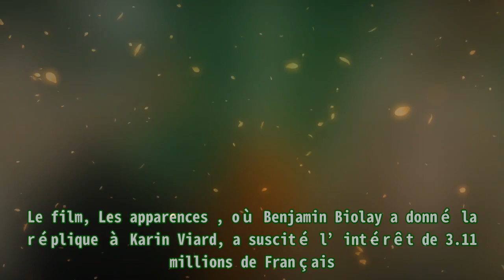Audiences TV prime (dimanche 18 septembre 2022) : Vera (France 3) bat Captain Marvel (TF1), W9 s’e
Audiences TV prime (dimanche 18 septembre 2022) : Vera (France 3) bat Captain Marvel (TF1), W9 s’e |Invicta Men's Pro Diver Stainless Steel Quartz Watch . Please help me with an order to maintain the system, thanks a lot.| France 3 s’est emparée du leadership des audiences de première partie de soirée avec Les enquêtes de Vera le dimanche 18 septembre 2022. L’épisode inédit de la série, portée par Brenda Blethyn, a été plébiscité par 3.49 millions de téléspectateurs, soit 16.4% de l’ensemble du public. Un succès renforcé de 0.5 point par rapport au dimanche 11 septembre. TF1 a été reléguée à la deuxième place avec une offre cinéma. Le film, Captain Marvel , qui connaîtra une suite en 2023, s’est limité à la présence de 3.12 millions de téléspectateurs, soit 16.4% de l’ensemble du public. Le duo Brie Larson / Samuel L. Jackson a toutefois permis à la Une de se hisser leader de la cible commerciale en conquérant 26.7% des femmes de moins de 50 ans responsables des achats. France 2 a bien résisté avec son offre cinéma. Le film, Les apparences , où Benjamin Biolay a donné la réplique à Karin Viard, a suscité l’intérêt de 3.11 millions de Français. La chaîne publique a vu sa part de marché s’établir à 15.1% auprès du public âgé de quatre ans et plus. M6 a bouleversé sa soirée pour retransmettre la finale de l’Eurobasket. Le match Espagne / France, programmé à la place du magazine Zone interdite, a attiré 2.33 millions de téléspectateurs, soit 10.5% de l’ensemble du public. Sur son coeur de cible, les femmes de moins de 50 ans responsables des achats, la Six a atteint une part de marché de 18.3%. Du côté des autres chaînes, W9 a vu ses compteurs s’affoler avec Joyeuse retraite . Le film, dont Michèle Laroque a partagé l’affiche avec Thierry Lhermitte, a mobilisé 1.5 million de téléspectateurs, soit 6.2% de l’ensemble du public. Le canal 9 de la TNT était également à un puissant niveau sur les femmes de moins de 50 ans responsables des achats (8.7% du public). A NOTER Depuis le vendredi 2 septembre 2022, Canal+ a suspendu de ses offres la diffusion de TF1, TMC, TFX et TF1 Séries Films. Par conséquent, les audiences de ces chaînes sont affectées.